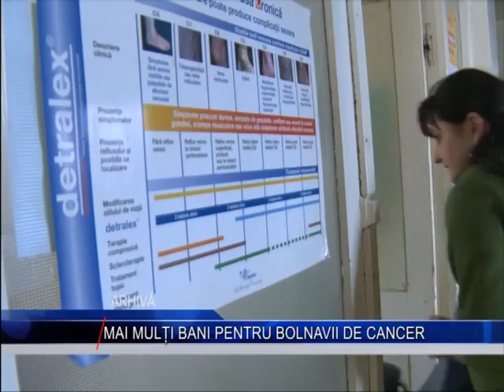MAI MULTI BANI PENTRU BOLNAVII DE CANCER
"tele3" "targu jiu" "stiri" "stirile romania" "stiri locale" "stiri media" "local news" "local news video" "news" "TV Tele 3 Gorj"